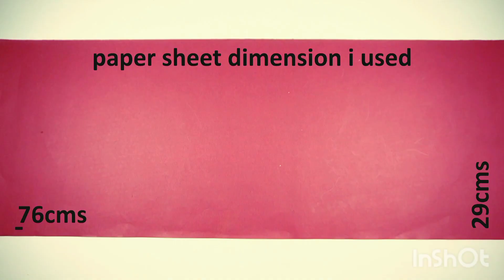How to make a paper bag_ Paper Bag Disaster! My 30 Day Experiment Went Wrong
Learn to craft your own paper shopping bag with this easy-to-follow tutorial! Create a personalized and eco-friendly bag using simple materials. How To Make a Paper Bag_I Tried Making Paper Bags for a Month and Here's What Happened.
Learn how to make a paper bag in this video, but beware of the paper bag disaster! Watch as my 30-day experiment goes wrong and see what not to do when making a paper bag.